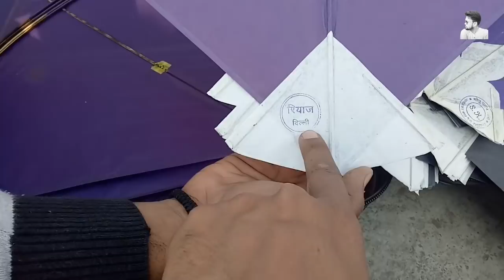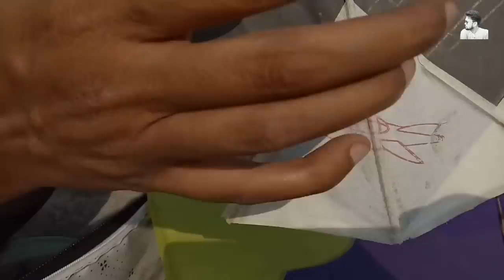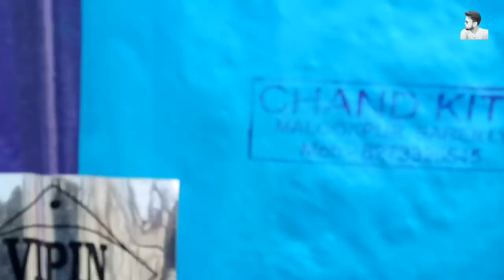Kite collection by a club player for 15th August. | Shabaz Niyazi